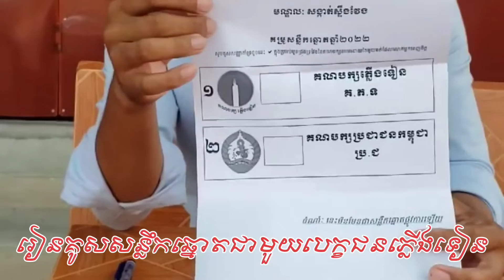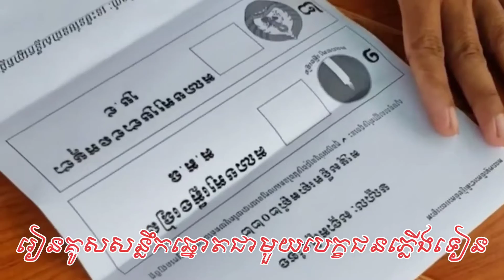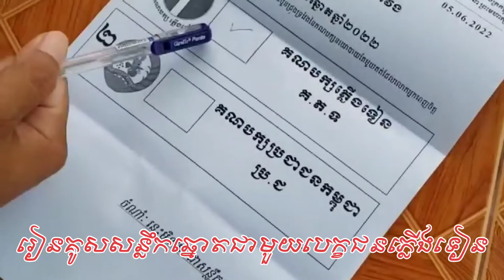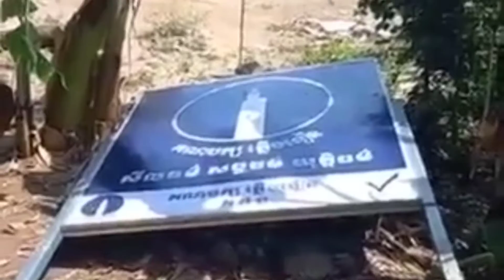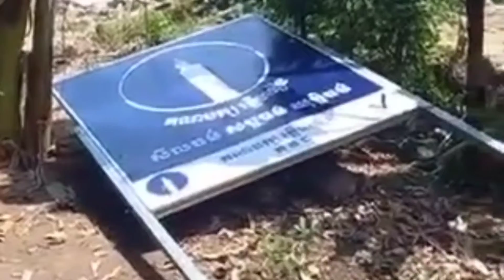បោះឆ្នោតជូនគណបក្សភ្លើងទៀន, Candle Light Party, Morality, Thrush, Justice,2022